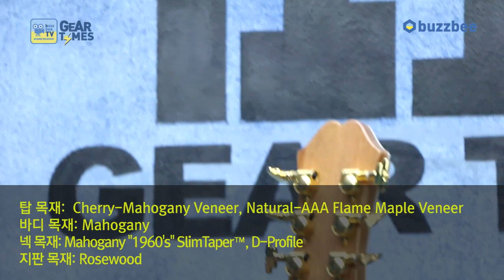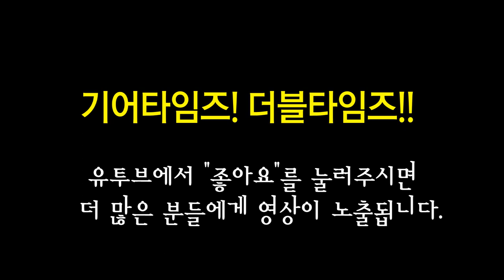Gibson USA 2017 Les Paul Faded T VS Epiphone 일렉기타 Les Paul Custom 100th Anniversary Outfit